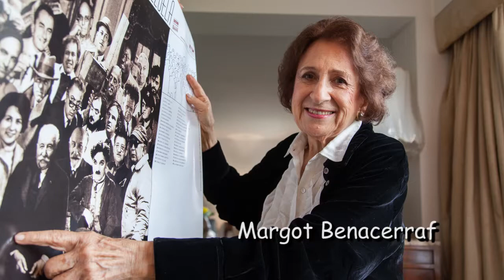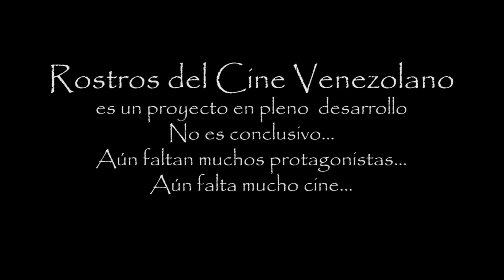Rostros del Cine Venezlano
Versiín 04 de julio de 2015